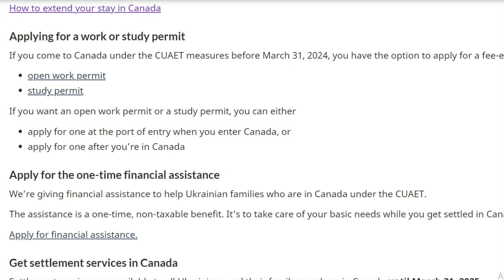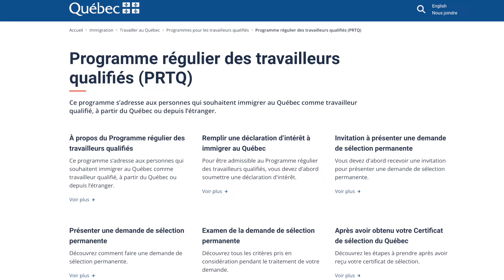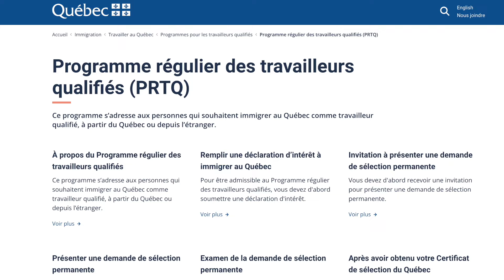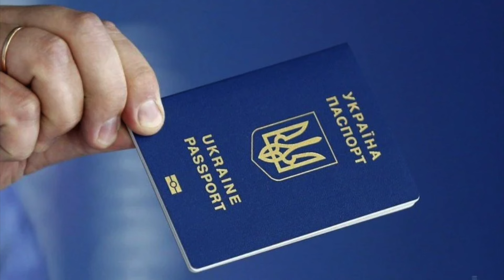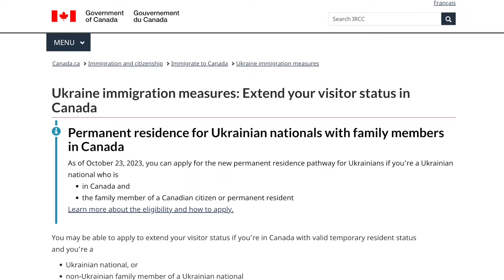УВАГА! Імміграційні зміни в Канаді. CUAET діє до 31 березня 2024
Ваші перегляди, вподобайки, дописи та поширення відео допомагають нам зростати та працювати незалежно. Дякуємо за допомогу!

Використання відео на інших ресурсах тільки з дозволу власників.
Протягом тижня є повтори програми за МОНРЕАЛЬСКИМ часом:
Вівторок - 20:30
Середа - 7:30
Четвер - 15:00
П'ятниця - 10:00
Субота - 12:30
Неділя - 10:30
Понеділок - 7:30
На сайті телекомпанії можна дивитися програму в будь якій країні світу!
Якщо ви користуєтесь супутниковим чи кабельним ТБ, на сайті телекомпанії зможете знайти на якому каналі ICI Television транслює свої програми.

Відео знято для програми Українська Хвиля / Ukrainian Wave на каналі ICI Télévision (Монрель, Квебек) 2023